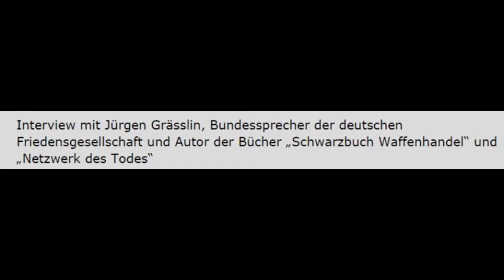Rüstungsexportbericht: Jürgen Grässlin, Autor u. Bundessprecher Deutsche Friedensgesellschaft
Creative-Commons
Vor ca. zwei Wochen wurden einige Details zum Rüstungsexportbericht für die erste Jahreshälfte 2016 veröffentlicht. Positiv war, Deutschland exportiert weniger Kleinwaffen. Negativ: Deutschland exportiert sehr viel mehr Munition, genauer gesagt das Zehnfache. Außerdem gibt es mehr Ausfuhren von Flugzeugen, Fregatten und Kampfpanzern in Länder wie die Türkei, Algerien und Saudi-Arabien. So in etwa lässt sich der Rüstungsexportbericht grob für das erste Halbjahr 2016 zusammenfassen.
Am kommenden Freitag und Samstag kommt Jürgen Grässlin, Bundessprecher der deutschen Friedensgesellschaft und Autor der Bücher „Schwarzbuch Waffenhandel“ und „Netzwerk des Todes“ zu zwei Veranstaltungen ins Münchner Gewerkschaftshaus. Im Mittelpunkt werden dabei die deutschen Rüstungsexporte und Rüstungskonversion stehen. Wir baten Jürgen Grässlin, der wegen seiner Recherchen auch ins Visier der Münchner Staatsanwaltschaft geraten ist, uns mehr über die Veranstaltungen zu erzählen. Zunächst wollten wir von ihm wissen, wie er den Rüstungsexportbericht bewertet.
Radio: LoraMuc, München
Antikrieg TV